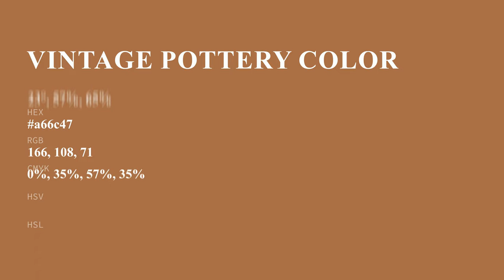Vintage Pottery color a66c47 hex color - Orange color - Cool color a66c47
What color is Vintage Pottery ? a66c47 hex color - Orange color - Cool color a66c47

Hex a66c47 Color Code is also known as Vintage Pottery color.